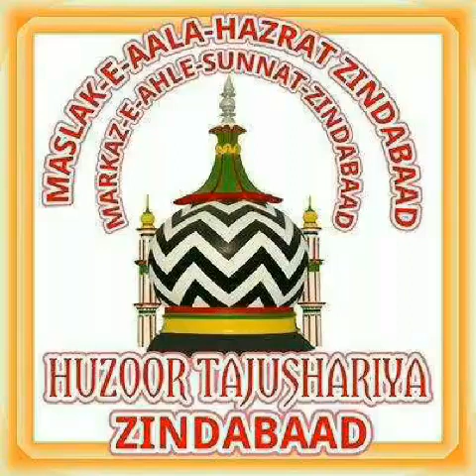Kya Murde Qabar Me Sunte hain...? Part_3 By Hazrat mufti Asif Asraf Jalali Sahab